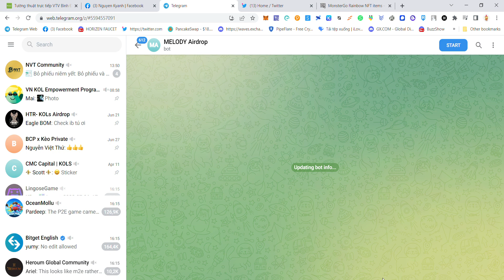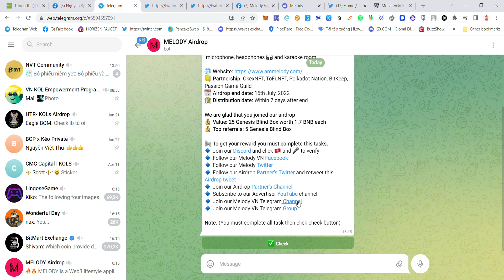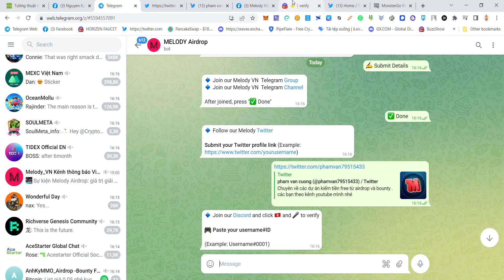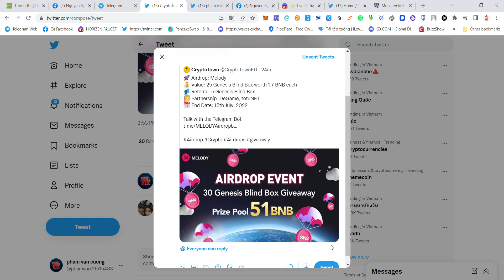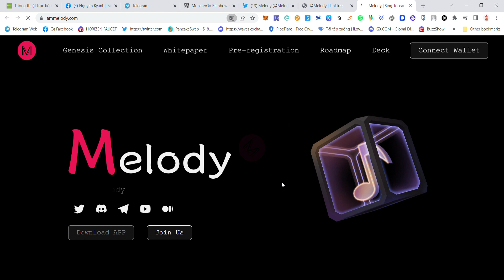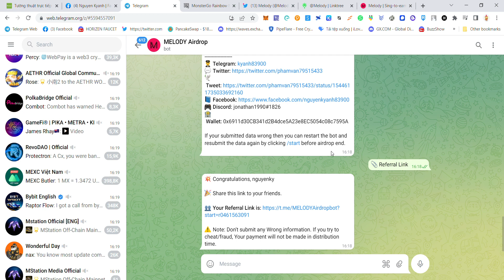HOT-Sự kiện Melody Airdrop giá trị giải thưởng ~ 51 BNB Dành cho 25 Radom Top 5 reff (chiến mạnh)